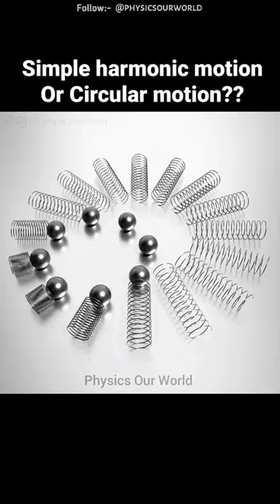simple harmonic motion|| physics hacks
Popular Youtube hashtags for more views
Trending Youtube Hashtags For Influencer
Best youtube hashtags to use in 2022
Youtube hashtags for motivational channel
Youtube hashtags for Vlog channel